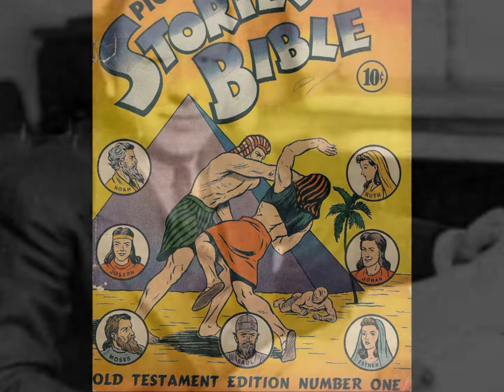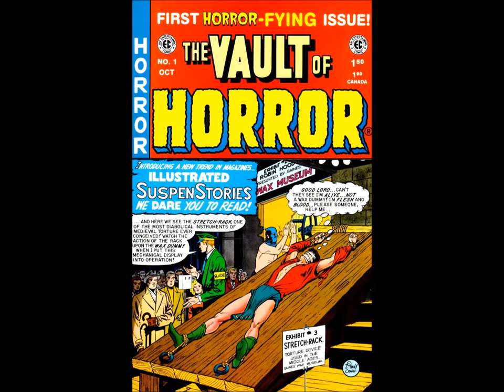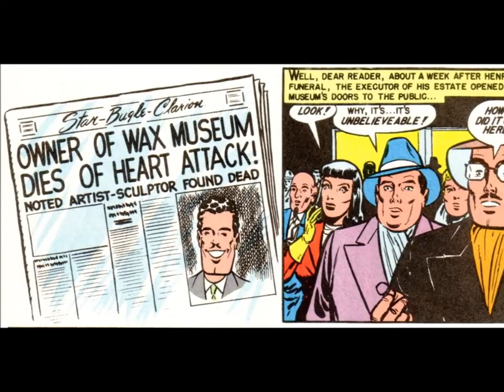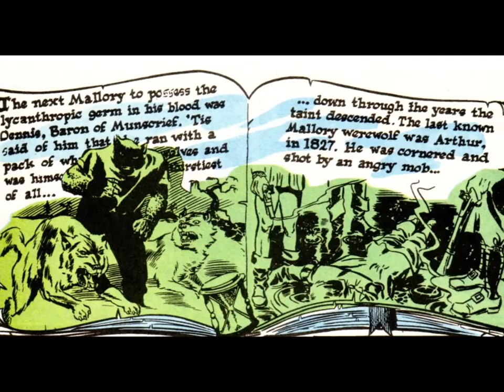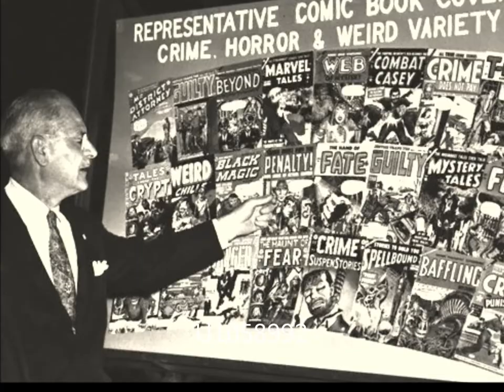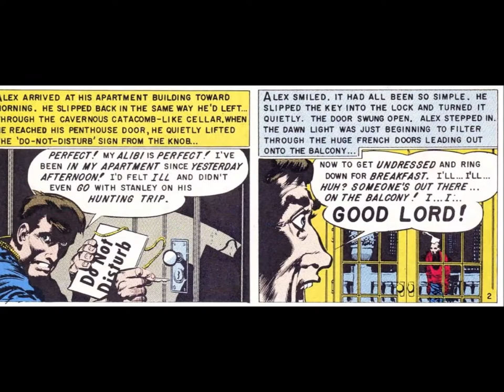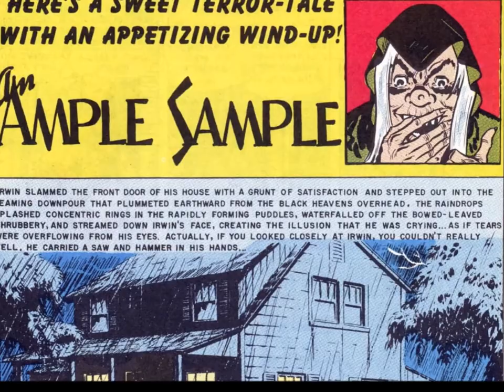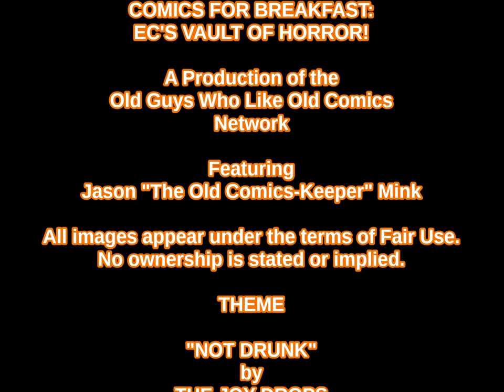Comics For Breakfast: EC's VAULT OF HORROR!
Lock the windows! Bolt the doors! Halloween comes early in this Saturday Spooktacular, with MINK crawling out of the grave with three comics classics!! Featuring EC COMICS VAULT OF TERROR! This one is sure to make your skin crawl!